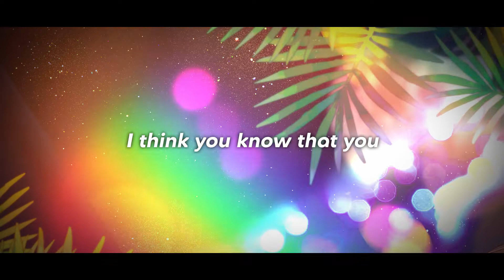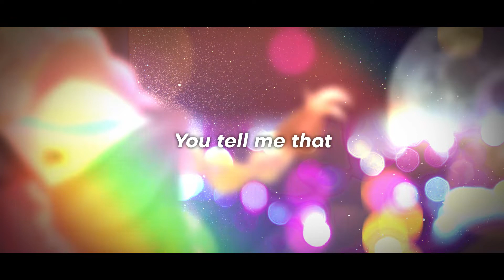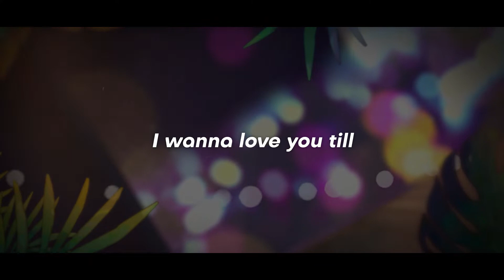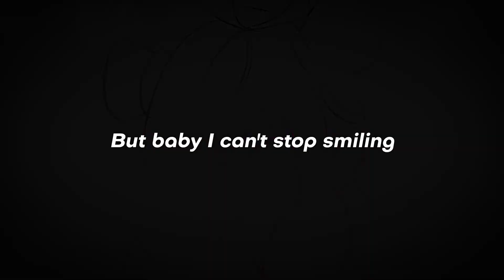ask if i have feelings for you - fluorolime / Rana (VOCALOID ORIGINAL)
this song has been in the works for like. two years? idk but i'm so glad to finally share it!!

i was featured on the Ranagain digital collaboration album with a whole bunch of other super talented artists (thank you sm celestrai for considering me). sadly, preorders have closed for digital and physical editions so i hope y'all got in!

this song is about a crush i had that thankfully went nowhere :)
song by me
rana render by Avery (amazing!!)
art and video by @4isukurimu on twitter (amazing!!)
LYRICS:
I said i forgot your birthday
That was a lie
I think you know that you make my hands shake
When you hit reply
I tend to get possessive over protective little bit obsessive
Your hypothesis is correct it’s easy to guess you don’t need to test it
I said i wasn’t looking to date
I only said it because i lost my way
In your brown eyes
I countdown the days til Sunday, start with an um hey, then my nerves wash away
Because to me you’re safety, smoother than a daydream, please never hate me

Ask if i have feelings for you
And i'll say that I do
I have never much liked lying
I would fly with you to the moon
Stop by jupiter too
If you wanted to
Tell me that you like me too
That i’m not just a fool
Oh baby i hate this timing
Falling in love with you
What a sad thing to do
But baby i can’t stop smiling

3am on a Thursday morning
And I'm with you
You tell me that you're kind of nervous
But I am too.
I couldn't help the long con, don't wanna come on too strong, but you’re in all my songs
But if I really know you then I know you'd like to be someone I won't lose

I wanna love you til the stars forget my name
I wanna be the one who knows all your old aches
I wanna love you til we go down in flames
Ah
Oh you’re worth the pain